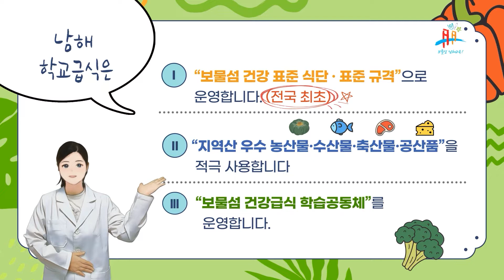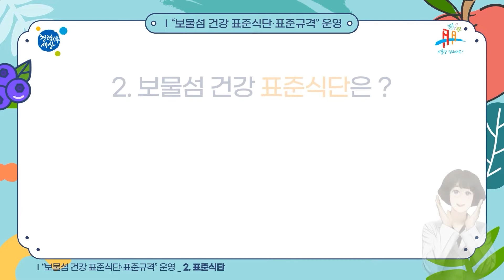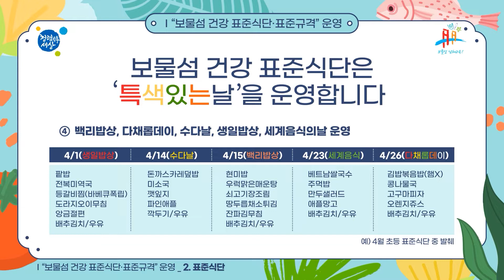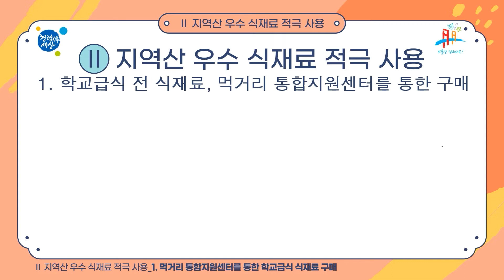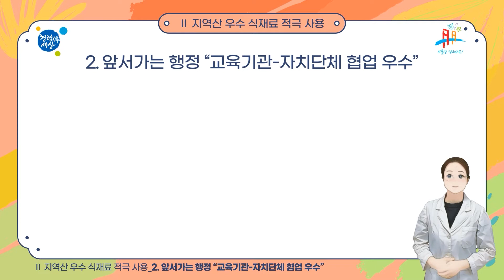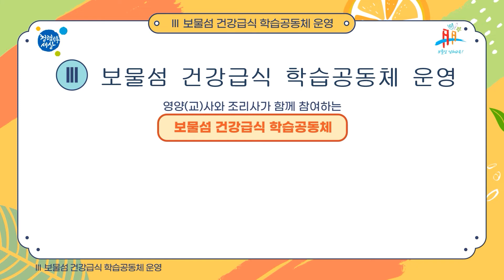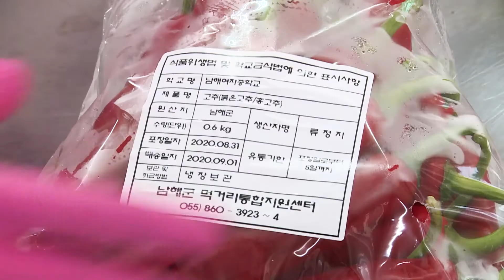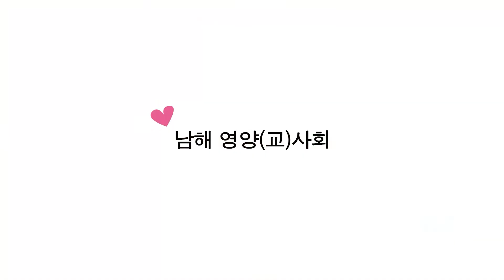"가치를 담는 학교급식" (With 먹거리통합지원센터 x 남해교육지원청)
먹거리통합지원센터 X 남해교육지원청

√  지역산 우수 식재료 적극 사용을 통해
     학교급식 전 식재료, 먹거리 통합지원센터를 통한 구매
√ 교육기관-자치단체 협업 우수
√ 보물섬 건강급식 학습공동체 운영 (영양교사 & 조리사 )

보물섬 남해의 "가치를 담는 학교급식"
생각하는 급식, 가치를 담는 급식, 학교 급식의 미래입니다.